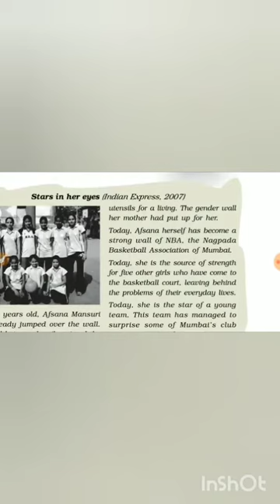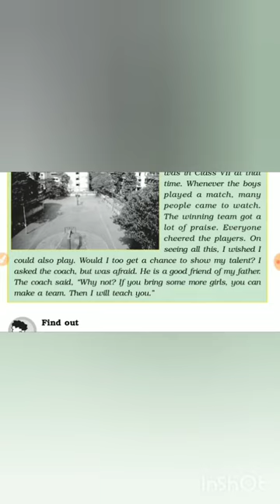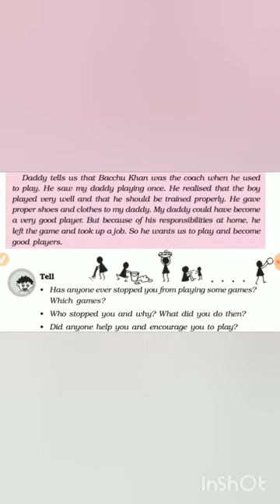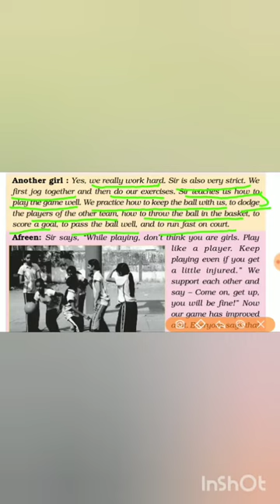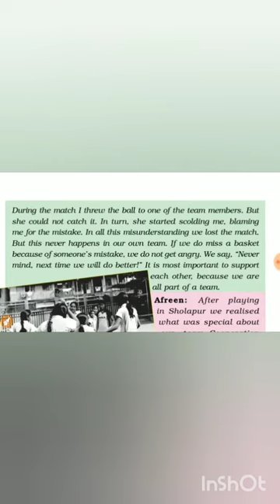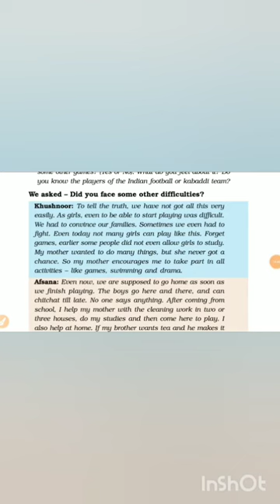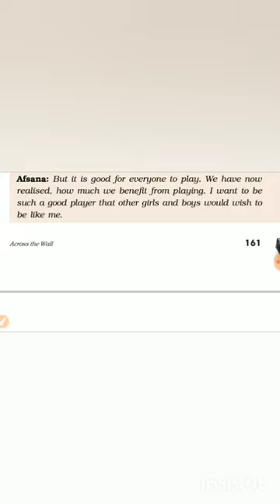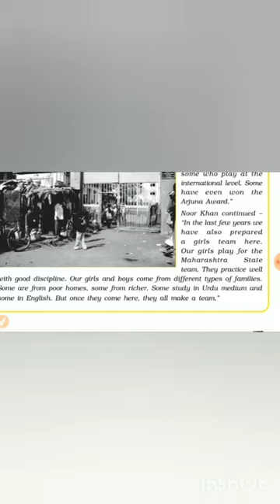6 August 2020# SST# Across The wall # Class 5th